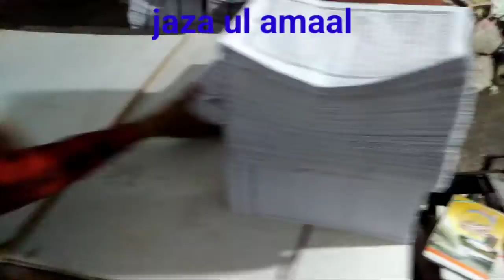20 bando ke barabar kam karne wali hairat angiz machine | jaza ul amaal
اس ویڈیو میں پیپر فولڈ کرنے کا طریقہ ، صفحوں کی ترتیب لگانے کا طریقہ اور استر لگانے کا طریقہ بتایا اور دکھایا گیا ہے